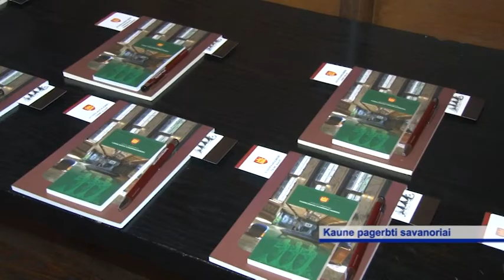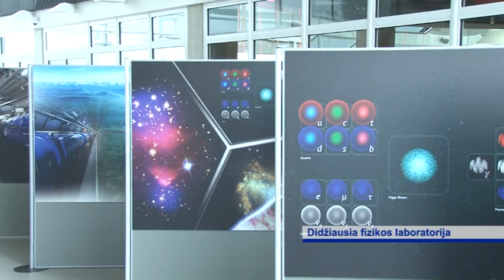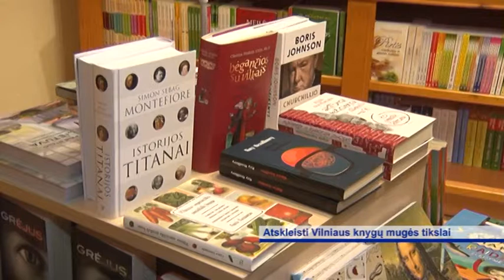EKSTRA ŽINIOS 2016-02-18